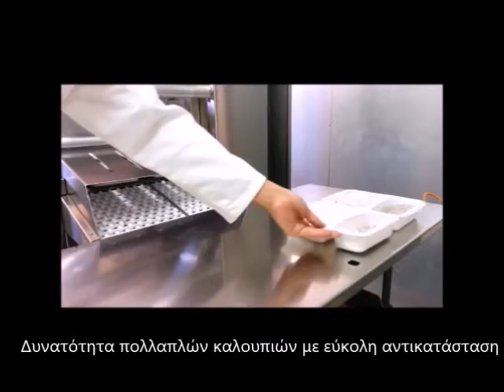THP2000SRV Αυτόματο Tray Sealer Συσκευασία γευμάτων catering